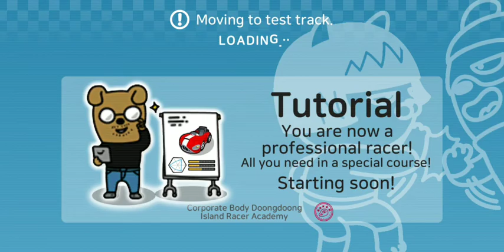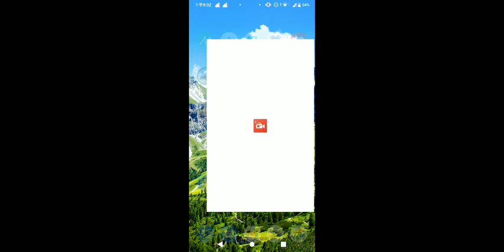好友賽車 雙人版 - 線上競速遊戲試玩 (Android)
《FRIENDS RACING 雙人版》是一款由 SONNORI 推出的賽車遊戲。
在本作中，玩家可以選擇各種Kakao Friends的角色，並透過雙人系統進行遊玩。

# 特色 1. 雙人系統！
☆ 現在能夠與 2 名賽車手和 2 輛卡丁車競速。
☆ 比賽過程中隨時可以切換到等待的卡丁車和賽車。
☆  結合各種卡丁車和賽車手的能力來擬定自己的策略並攻擊賽道！

# 特色 2. 改裝卡丁車
☆ 現在您可以透過多種方式自定義您的卡丁車的性能。
☆ 活用技能模塊，您可以獲得各種對遊戲有幫助的被動技能。
☆ 改裝並打造自己的專屬卡丁車。

# 特色 3. 動作技能
☆ 每個服裝都有一個特殊的動作技能。
☆ 使用服裝的動作技能來贏得比賽。

# 特色 4. 支援單人遊戲
☆ 參加巡迴賽，享受單人遊戲，而不是與其他用戶競爭的聯賽。
☆ 每天都有新的巡迴賽，通過後可以獲得各種獎勵。

# 支持的設備
1) 最低要求：AOS 6.0 或更高版本/Galaxy S 5 或更高版本/最低 2GB RAM

# 官方社區
您可以至官方社群查看最新消息、遊戲情報和各種活動。

開發者： SONNORI
遊戲類型：線上競速遊戲
支援語系：英文、韓文
廣告密度：低
APK 大小：79.66 MB
數據包：N/A
系統要求：Android 6.0+
需要VPN：否
支持Root設備：是